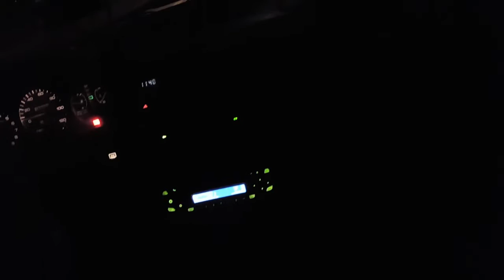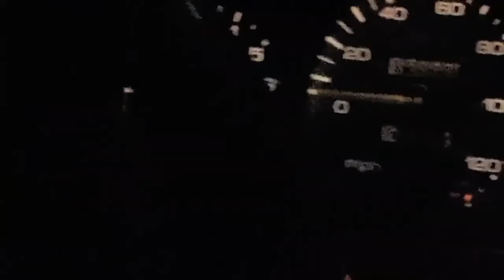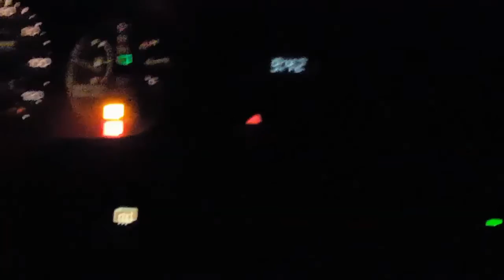WE CRASHED?!?!?!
Check out twitter for updates